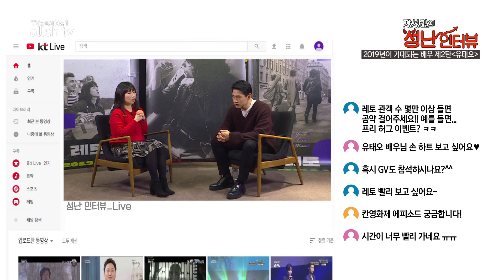2019년이 기대되는 배우 제2탄, 배우 유태오와의 인터뷰!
1월 3일 개봉하는 영화 [레토]의 주연 배우 '유태오'.
러시아 뮤지션인 '빅토르 최'가 첫 앨범을 내기 전의 이야기를 담고 있는 영화 [레토]는 제71회 칸영화제 경쟁 부문에도 초청되었는데요.

'유태오' 배우에게 2018년은 어떤 한 해였는지
또 러시아에서 영웅과도 같은 아티스트 '빅토르 최'를 연기한
소감까지, 함께 만나보시죠!

풀버전 보러 가기 ▶tvmobile.kt.com/s/MTM3NQ